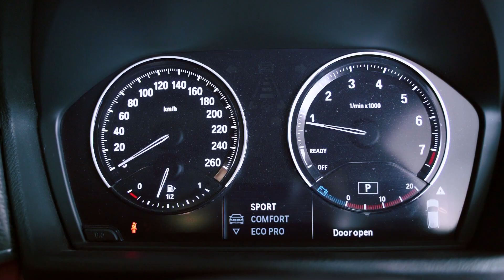TPM EP.38 : จิ๋วโคตรแจ๋ว BMW X2 SUV แนวสปอร์ต ตอบโจทย์คนเมือง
รถกลุ่ม Luxury SUV สำหรับคนทำงานยุคใหม่ที่ต้องการความคล่องตัว ประโยชน์ใช้สอยอเนกประสงค์
แต่ยังคงแฝงเอกลักษณ์เรื่อง
ความปลอดภัย และ ฟังก์ชั่นการใช้
งานที่ทำให้คุณใช้ชีวิตได้อย่างเต็มที่
อาทิ หลังคาแก้ว sunroof

TPM Motors ภูมิใจนำเสนอ
BMW X2 Mini Luxury SUV
ที่ค่ายใบพัดสีฟ้า ตั้งใจเจาะตลาดกลุ่มคนรุ่นใหม่ ซึ่งเป็นรถที่เน้นประโยชน์ใช้สอยอันคุ้มค่า แถมราคาไม่แรงจนเกินไป

น่าซื้อ น่าใช้ น่าคบหา
ไปดูการรีวิวที่จะทำให้คุณรู้จัก
ตัวตนของ X2 กันมากขึ้นดีกว่าครับ "

TPM Motors Import Cars
ผู้แทนจำหน่ายรถยนต์นำเข้าระดับพรีเมี่ยมอันดับ 1 ในประเทศไทย
พร้อมโชว์รูมและศูนย์บริการ Service และมั่นคงด้วยชื่อเสียงที่มีมานาน
อีกทั้งยังมีศูนย์บริการเคลือบแก้วจาก G'zox เคลือบแก้วแท้ 100% จากญี่ปุ่น
และศูนย์ซ่อมสีและตัวถังมาตรฐานรับทุกประกันภัย เบี้ยห้าง เบี้ยอู่ เงินสด
ใช้ระบบสีน้ำแบรนด์ PPG ผู้นำวัตกรรมสีพ่นรถยนต์ระดับโลกเป็นแบรนด์ที่รถยนต์ชั้นนำทั่วโลกใช้
โดยเฉพาะรถ Supercar ไม่ว่าจะเป็น Lamborghini หรือ Ferrari และเป็นมิตรกับสิ่งแวดล้อม

สอบถามข้อมูลนัดดูรถหรือจองคิวเข้ารับบริการ
แผนกงานฝ่ายขาย นัดเข้ามาดูรถ